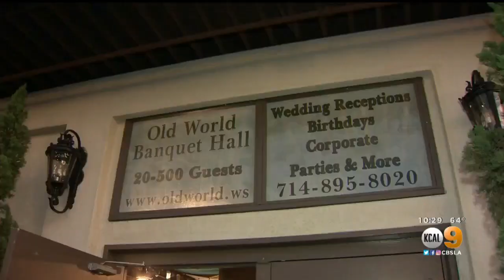Rosary Held For Man Injured In Huntington Beach Oktoberfest Explosions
A rosary was held Monday night for a man who was injured during a series of explosions in Huntington Beach Saturday night as the investigation continues.